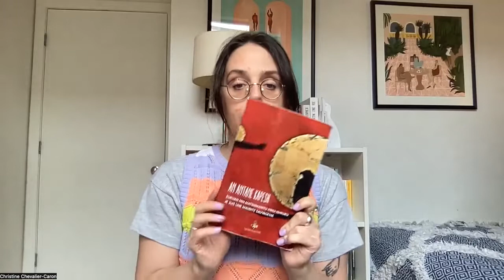Réaction: Introduced to Ogimaa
Comment le récit de John Tanner peut-il nous informer sur les identités et rapports genre de populations autochtones? Pour répondre à cette question, j’ai écouté la discussion entre Kai Minosh Pyle et Samantha Cutrara à ce sujet. Leurs échanges ne permettent pas uniquement de répondre à cette question, mais aussi de réfléchir à la richesse des récits de vie pour déstabiliser les récits dominants.

Pour en connaître plus au sujet d'Histoire Source | Source Story et nous contacter